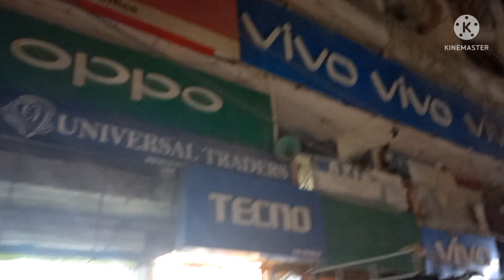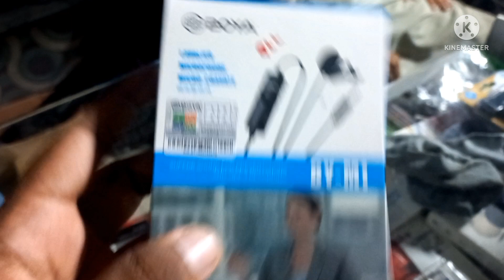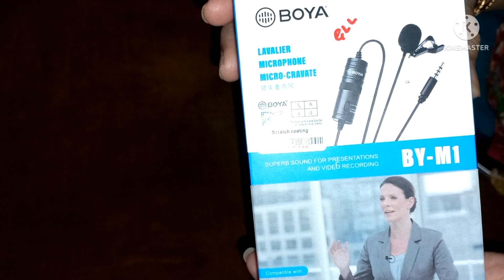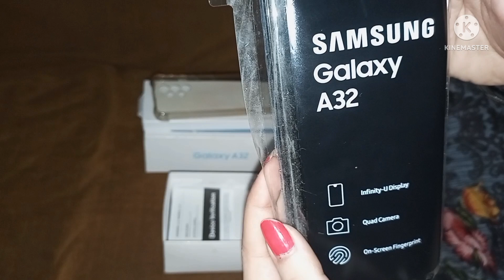Maine Liya New mobile..Konsaa???🤔🤔or new mic😄vlog number 1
I buy new phone

and boya by m1 mic

plzz keep sopourt me

or nice comments